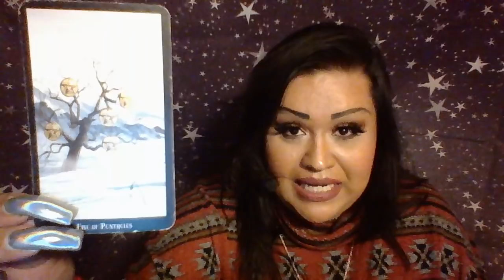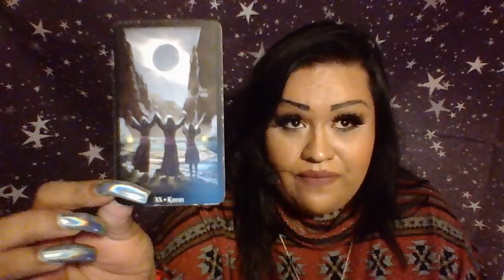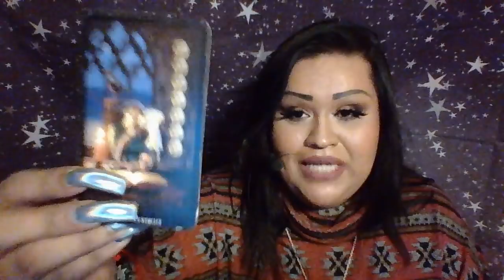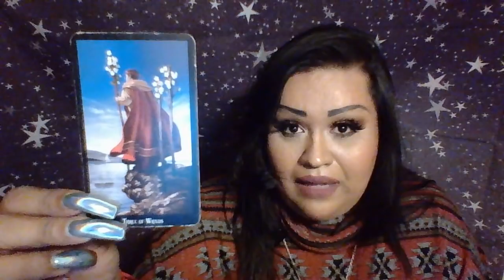Aquarius May 2018 Reading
May 2018 Reading for Aquarius
For Private Readings please message me to

3 Card Reading $15.00
30 Min Reading $50.00
1 Hr Reading $85.00